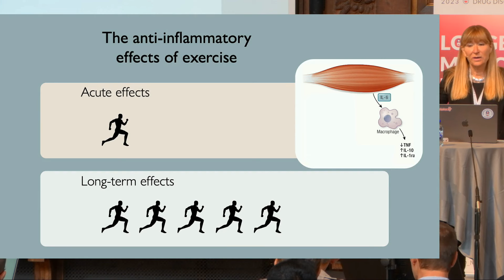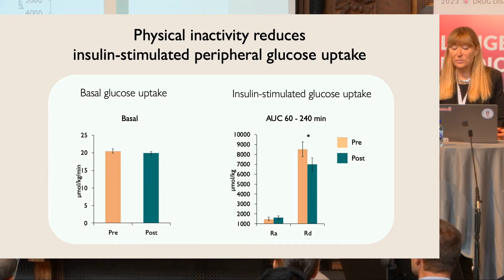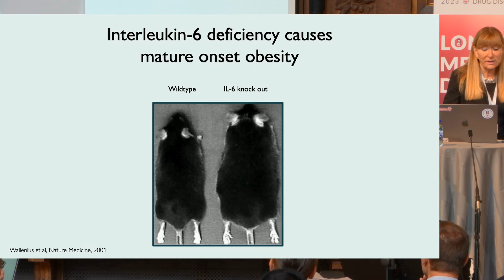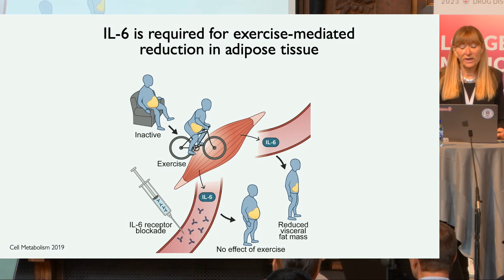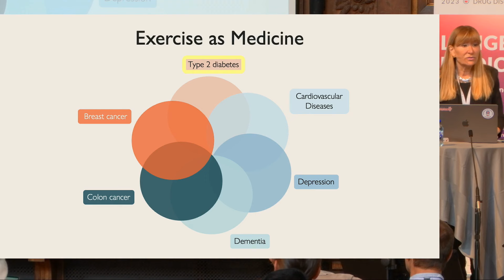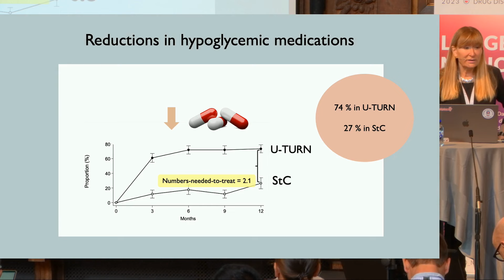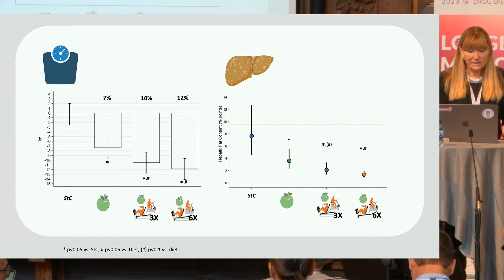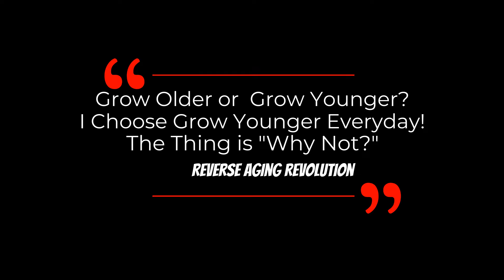JUST 14 DAYS: Study Shows What REALLY Happens When You Take Fewer Steps??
Daily Steps 10,000 dropped To 1,500, what will happen to our health?   Is exercise the medicine? Dr. Bente Klarlund Pedersen presents the results of two interesting studies on the effect of exercise for our healthspan in this clip.